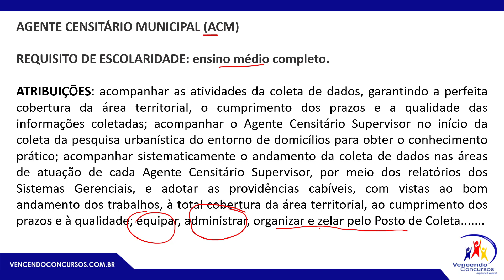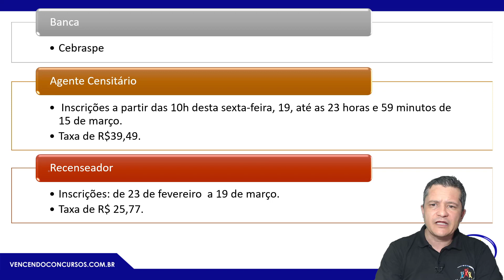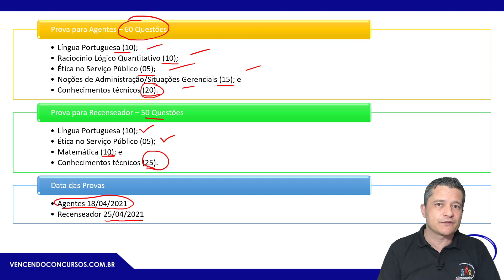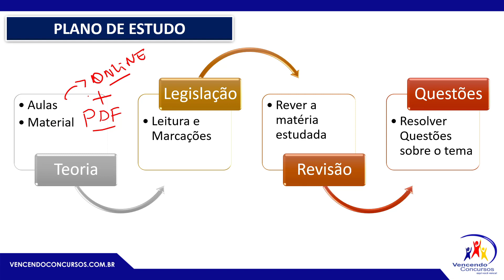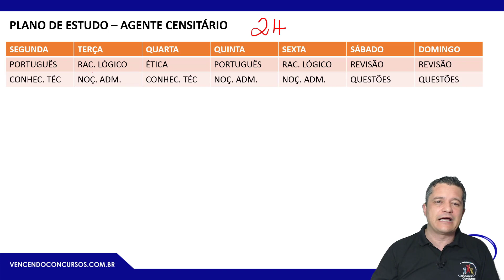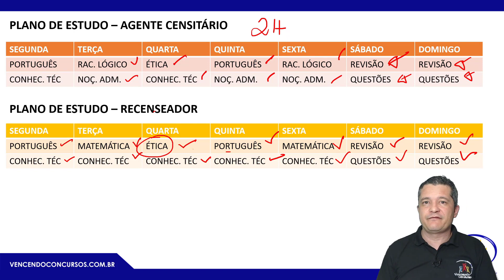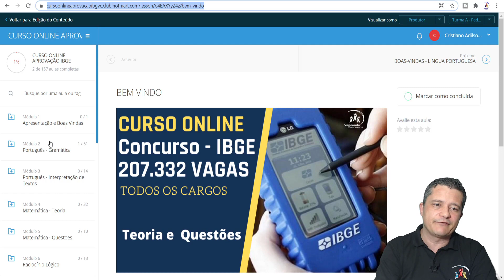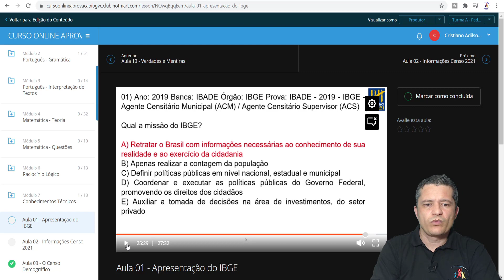Concurso IBGE - Recenseador e Agente Censitário - Análise do Edital e Planejamento de Estudos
Concurso IBGE - Recenseador e Agente Censitário - Análise do Edital e Planejamento de Estudos | Adquira o Curso Online, clica no

vencendoconcursos,concursopublico,cursosonline,rumoaaprovacao,queropassaremconcurso,assinantevencendoconcursos,concursoibge,concursoibge2021,concursoagentecensitario,concursorecenseador